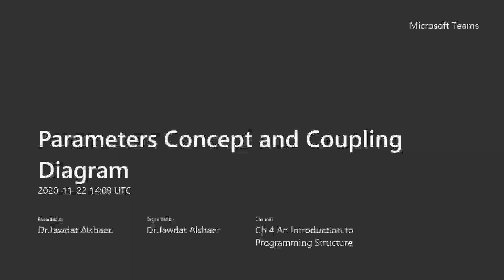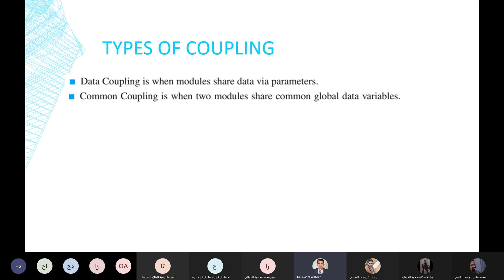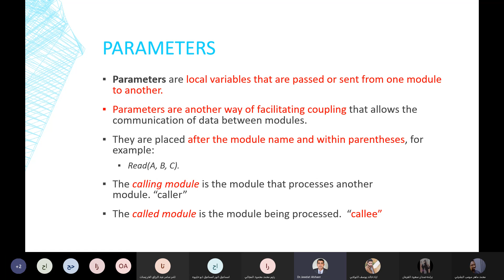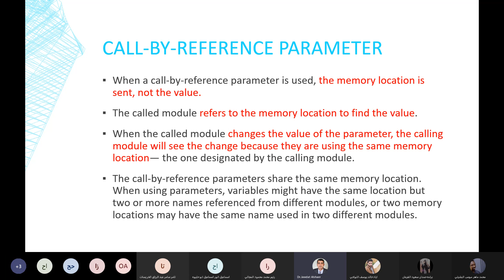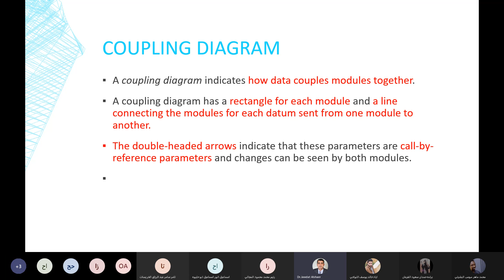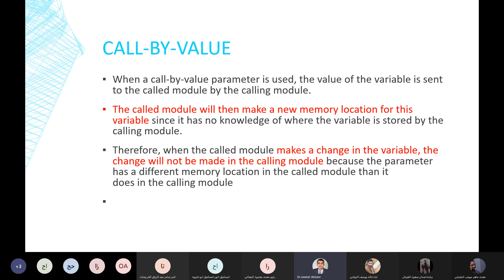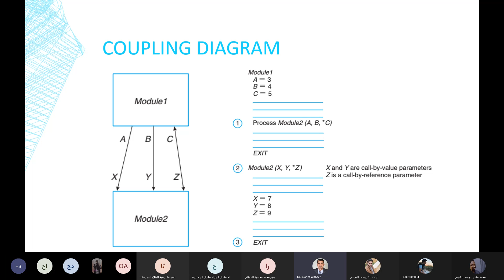Parameters Concept and Coupling Diagram